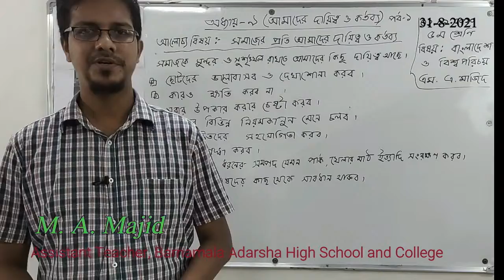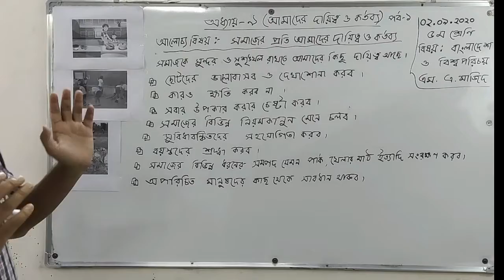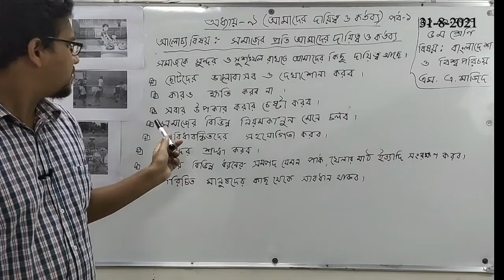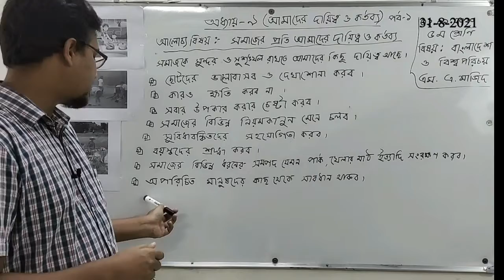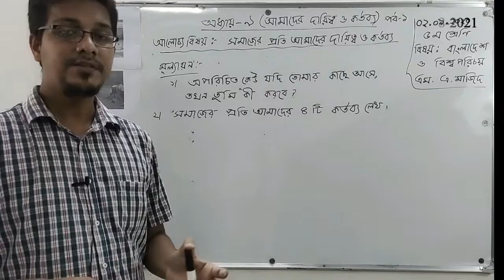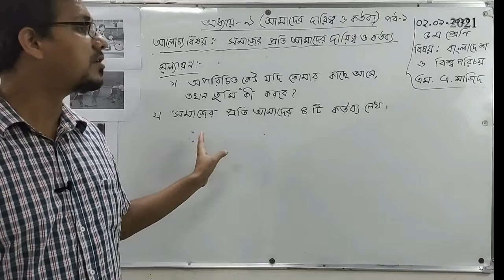৩১-৮-২০২১। ৫ম শ্রেণি। বিষয়: বা ও বি। অধ্যায়: ৯ ।পর্ব(১) । আমাদের দায়িত্ব ও কর্তব্য।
৩১-৮-২০২১। ৫ম শ্রেণি। বিষয়: বা ও বি। অধ্যায়: ৯ ।পর্ব(১) । আমাদের দায়িত্ব ও কর্তব্য। টপিক: সমাজের প্রতি আমাদের দায়িত্ব ও কর্তব্য